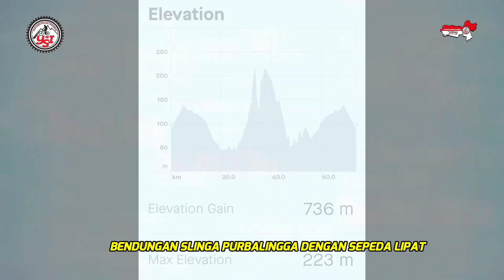BENDUNGAN SLINGA PURBALINGGA DENGAN SELI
BENDUNGAN SLINGA PURBALINGGA DENGAN SELI Alias Sepeda Lipat, kami bersama teman  berdua gowes dari purwokerto menuju Jembatan Merah Tegalpingen Karangmoncol Purbalingga, pulangnya mampir ke Bendungan Slinga atau Selis di Desa Slinga, Kecamatan Kaligondang, Purbalingga. Cocok banget tuk wisata keluarga. Di sebelah barat banyak gasebo dan warung, bahkan solo organ di 3 warung cocok bwat yg suka nyanyi.@KuswandiRia03